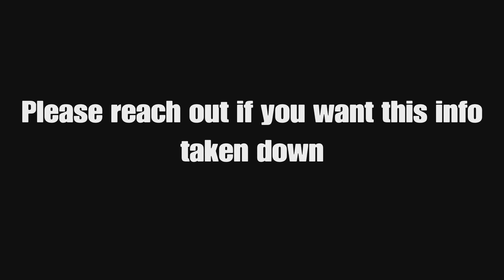TOWER OF FANTASY PS5 - TWO NEW AWESOME FEATURES!